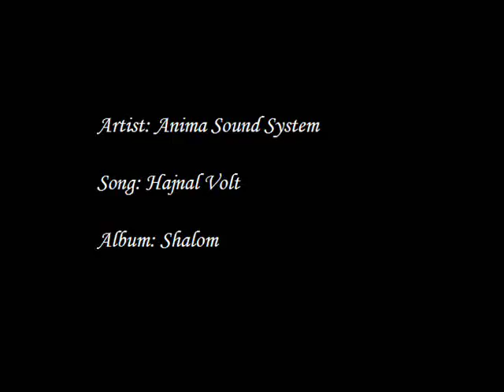Anima Sound System - Hajnal Volt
Anima Sound System - Hajnal Volt, album = shalom